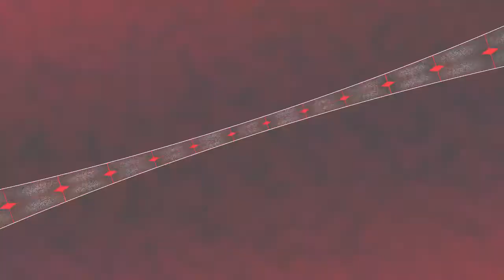Persona 4 Arena Ultimax (Yosuke Hanamura)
Facebook.com/corp.gamers23